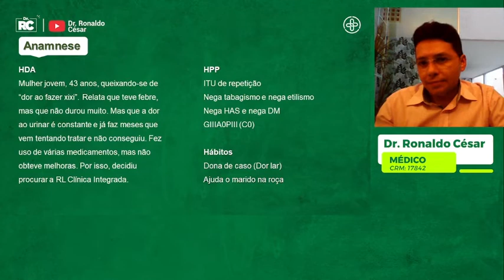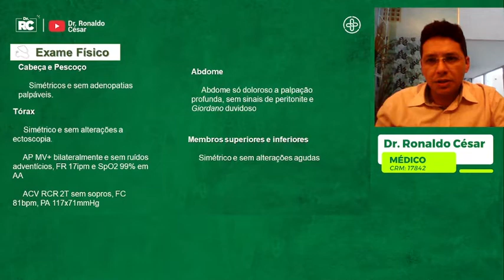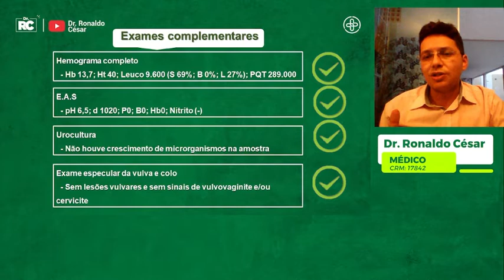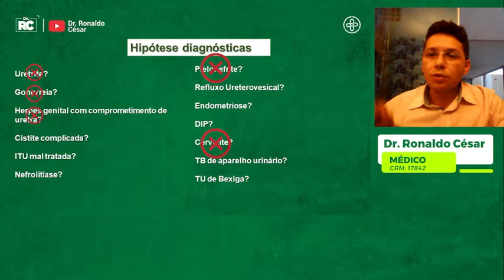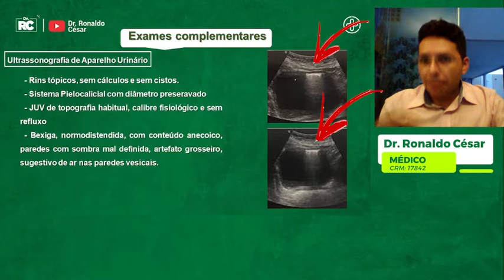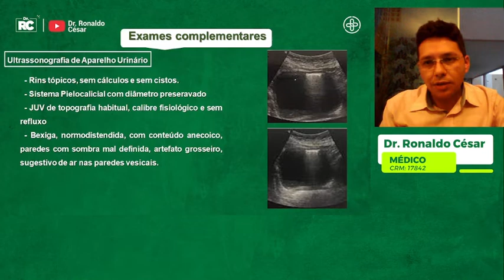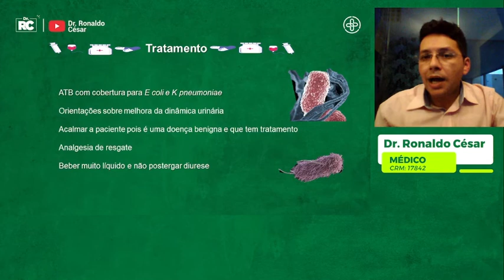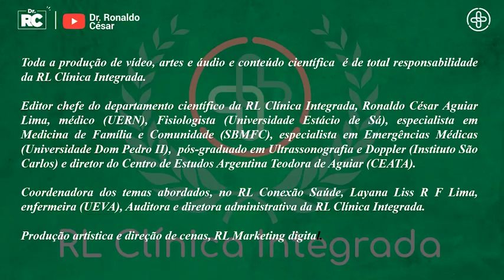Dor ao urinar, dor ao fazer xixi: o que pode ser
Discussão de caso clínico de dor em abdome inferior,  dor ao urinar mostrando como fazer para avaliar, examinar, quais os exames necessários e como tratar.